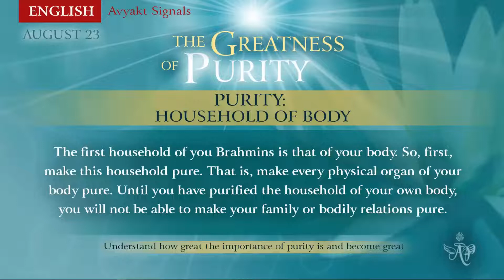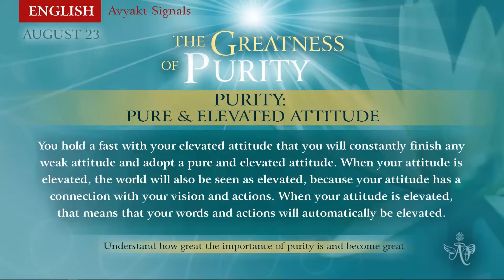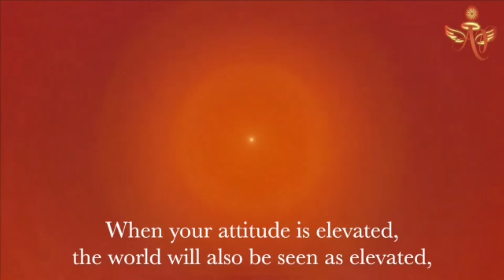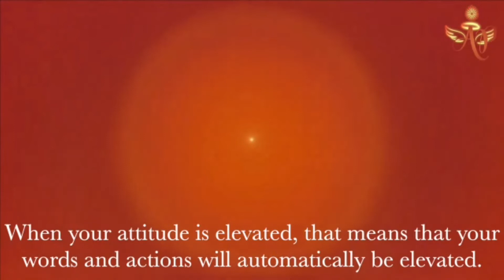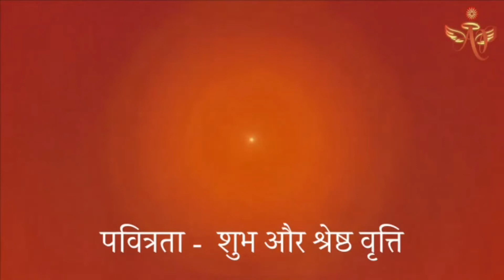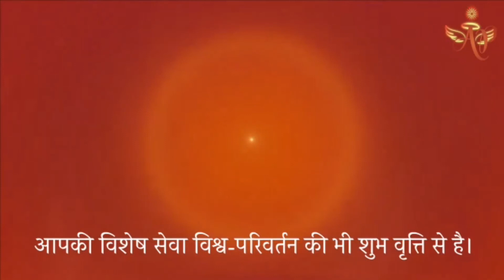Spanish Aug 22, 2022 Mohini Didi Purity Pure and Elevated Attitude #22